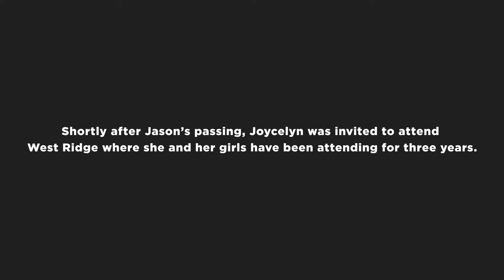Generosity Experiment | Joycelyn's Story